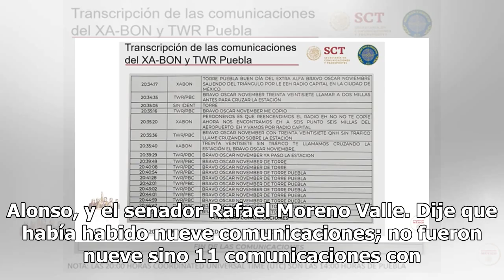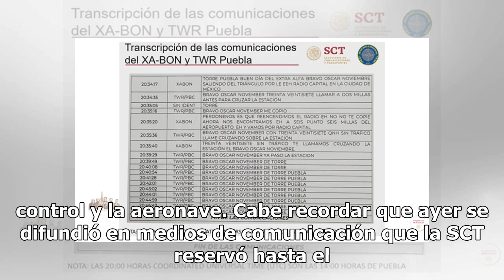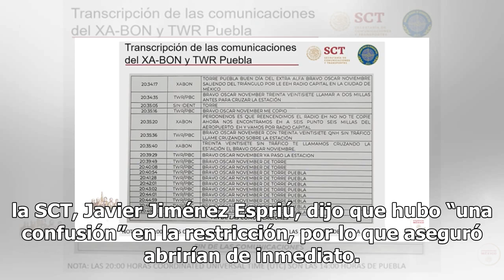Torre de control intentó contactar 11 veces a aeronave: SCT sobre caso Puebla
Javier Jiménez Espriú, secretario de Comunicaciones y Transportes, reveló que la torre de control intentó contactar once veces y no nueve, como se había dicho en un principio, al helicóptero en el que viajaba la gobernadora de Puebla, Martha Erika Alonso, y el senador Rafael Moreno Valle. Dije que h...